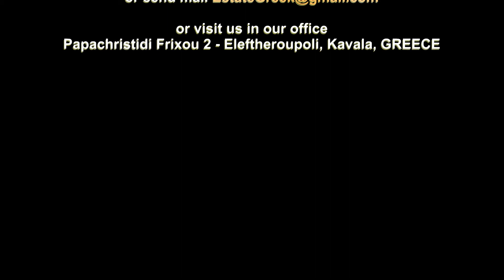ΠΩΛΕΙΤΑΙ διαμέρισμα στη ΝΕΑ ΠΕΡΑΜΟ Καβάλας (κωδ. 3282)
★ ★ ★ΑΠΟΣΤΑΣΗ ΑΠΟ ΘΑΛΑΣΣΑ 80 μέτρα ★ ★ ★

▶ ▶ ▶ ΔΕΙΤΕ ΤΟ ΒΙΝΤΕΟ ΤΟΥ ΑΚΙΝΗΤΟΥ ▶ ▶ ▶

ΣΤΟΙΧΕΙΑ ΑΚΙΝΗΤΟΥ
Σε διόρωφη οικοδομή πωλείται διαμέρισμα ημιυπογείου.
Αποτελείται από έναν ενιαίο χώρο σαλόνι-τραπεζαρία και κουζίνα. Από ένα χολ πηγαίνουμε στο υπνοδωμάτιο Και ένα μπάνιο με ντουζιέρα. Υπάρχει και ένα μπαλκόνι.

ΚΑΤΑΣΚΕΥΑΣΤΙΚΕΣ ΛΕΠΤΟΜΕΡΙΕΣ
✔ Εσωτερικά_εξωτερικά Δάπεδα: από γρανιτοπλακάκι.
✔ Εσ.Τοιχεία: Κατασκευή στο υπνοδωμάτιο χρησιμοποιήθηκε πλαστικό χρώμα.
✔ Εξ.Κουφώματα: είναι αλουμινίου συρόμενες, με σίτες για τα κουνούπια.
✔ Υπάρχει τέντα στο μπαλκόνι.

ΕΠΙΠΛΩΣΗ
Προσφέρεται επιπλωμένο.

ΠΛΕΟΝΕΚΤΗΜΑΤΑ
⇧ ⇧ ΑΠΟΣΤΑΣΗ ΑΠΟ ΘΑΛΑΣΣΑ ⇧ ⇧ Ευάερο, ευήλιο ⇧ ⇧ ΔΙΑΜΠΕΡΕΣ ⇧ ⇧

ΜΕΙΟΝΕΚΤΗΜΑΤΑ
Είναι 15 ετών.

ΘΕΡΜΑΝΣΗ
Υπάρχει θερμοπομποί τοίχου.

ΑΠΟΣΤΑΣΕΙΣ
Από θάλασσα 80 μέτρα.
Από το κέντρο της πόλης Καβάλας 13 χιλιόμετρα.
Απόσταση από σούπερ μάρκετ - φαρμακείο - φούρνο 300 μέτρα.

Tηλέφωνο: 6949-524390 vodaphone, 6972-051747 wind & σταθερό 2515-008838.

Eπισκεφθείτε την ανανεωμένη ιστοσελίδα μας για περισσότερα ακίνητα.